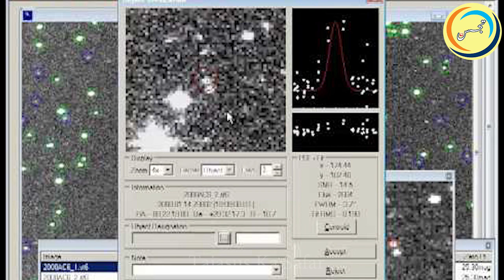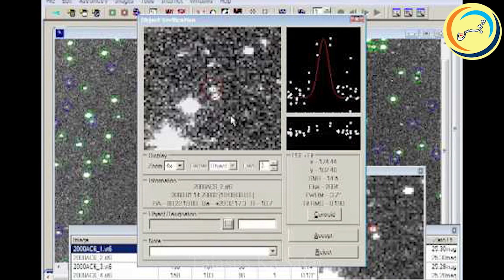Great achievement of Pakistani students; 14 new asteroids discovered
Astronomers from all over Pakistan have discovered 14 new possible asteroids under an international program that are in constant orbit between the planets Mars and Jupiter.